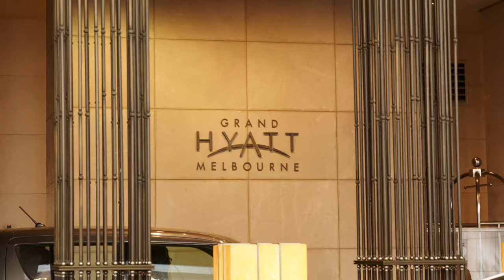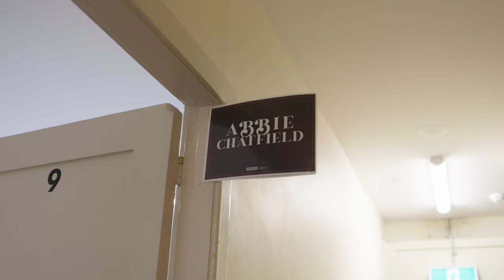Abbie Chatfield - 2023 Tour Diaries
24 hours with Abbie Chatfield on tour, talking mental health, getting the villain cut on reality TV, discovering the perfect pre-show warm up song and more.

Tickets to the 2nd and final Sydney show are now live. Don't miss the Trauma Dump Tour